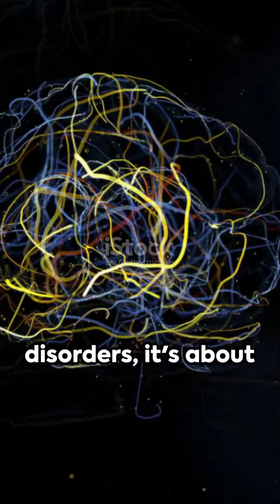CLINICAL PSYCHOLOGY IN A NUTSHELL